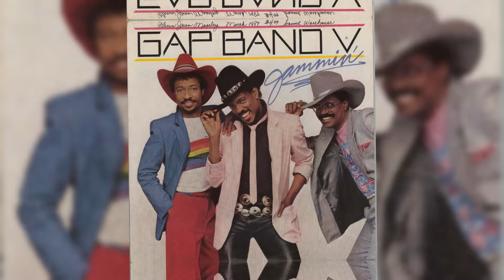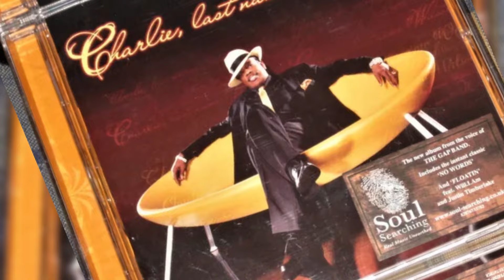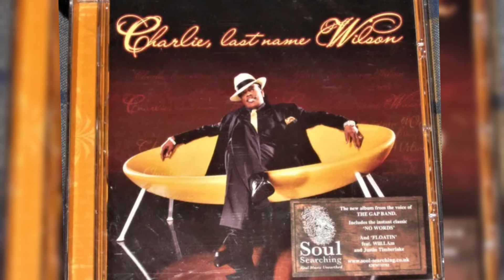Charlie Wilson's Wife, Son, Houses, Career, Net Worth 2024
In the vibrant heart of Los Angeles, a realm of opulence and achievement thrives, where the name "Charlie Wilson" stands as a beacon of success. In the fast-paced world of technology, he soared to prominence as a visionary entrepreneur, seizing opportunities and carving out his place in the industry. Yet, Charlie's impact extended far beyond financial gains. Whether through philanthropy or advocacy, his benevolent spirit touched countless lives, leaving an enduring legacy. Join us as we uncover the essence of a man who epitomizes the American Dream in its truest form.